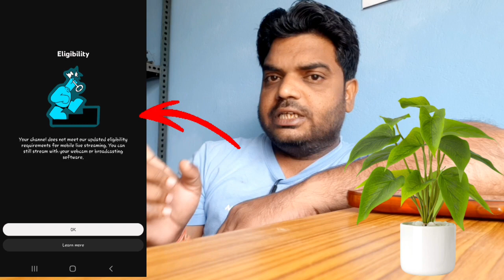Live Stream Eligibility Problem | Live Stream Kaise Karen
Aaj ke is video me maine aapko btya hai ki live stream ko unlock karne ke liye kaun kaun se requirement ko complete karna hota hai ummed karte is video se aapki live stream eligibility problem solve ho jayegi Thank you so much for watching ♥️

how to enable live stream on youtube
 mobile se youtube par live kaise aaye
live stream eligibility problem
youtube live stream problem
youtube live stream eligiblity
youtube live eligiblity problem
youtube live eligibility problem
youtube live eligiblity problem solved
youtube eligibility problem fix
eligibility problem
youtube live stream eligibility problem
youtube live eligibility problem kaise thik kare
live streaming eligibility problem
youtube live stream
live stream problem
tech basket
Hindi